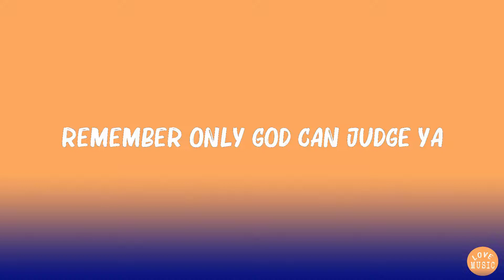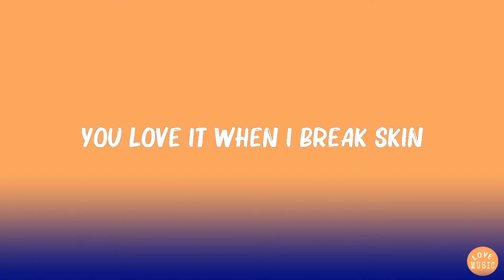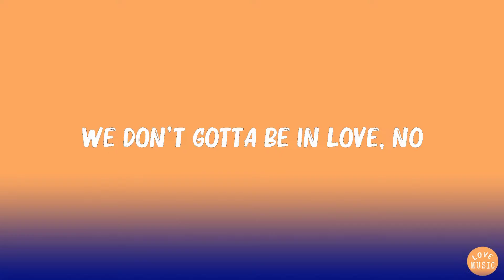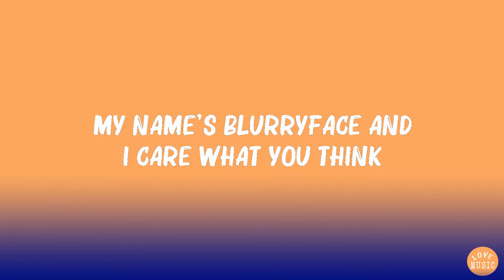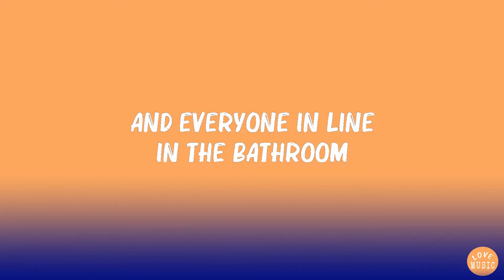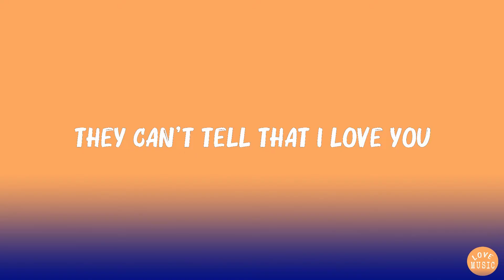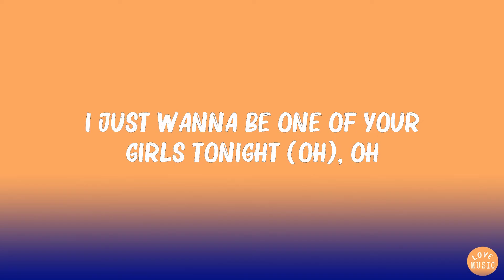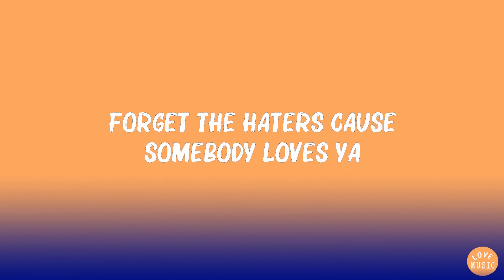Miley Cyrus - We Can't Stop (Lyrics) | The Weeknd, Twenty One Pilots,... Mix Lyrics 2023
Miley Cyrus - We Can't Stop (Lyrics) | The Weeknd, Twenty One Pilots,...